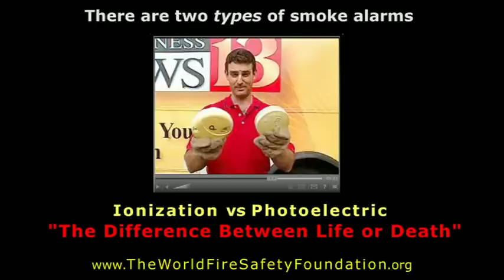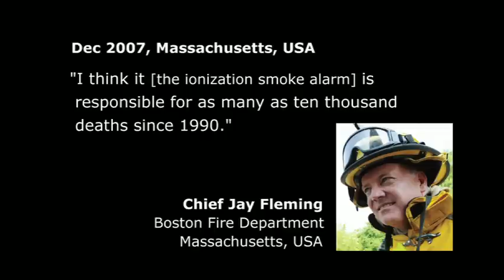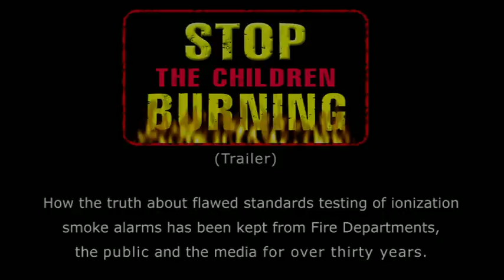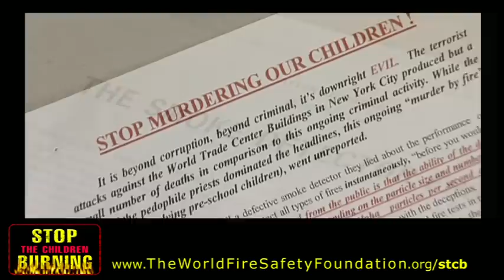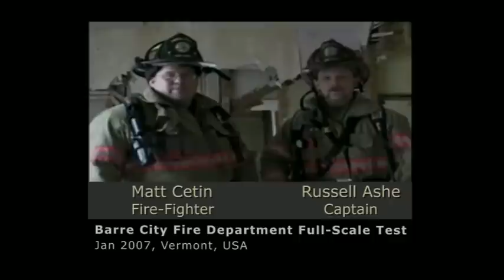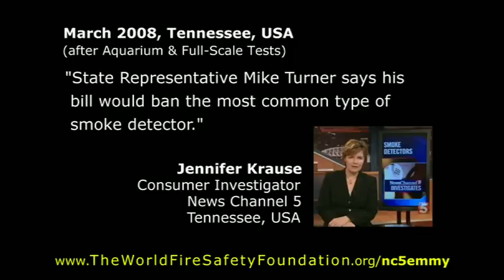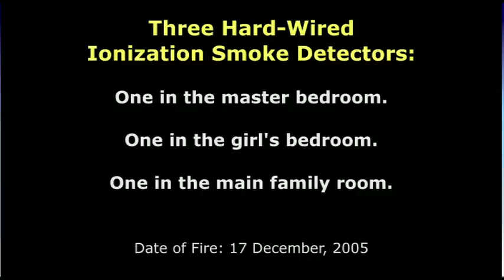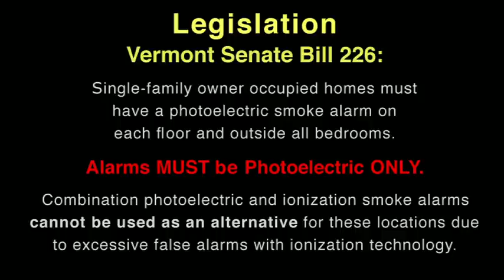Smoke Alarm Recall v5.5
Over the past forty years, the ionization type of smoke alarm has been installed in hundreds of millions of homes around the world.
Whilst they often activate when cooking toast (lulling people into a false sense of security), empirical scientific evidence proves they have dangerous defects.
So why have they been 'certified as safe' by Standards testing organisations?
TheWorldFireSafetyFoundation.org
Version: 5.5 - Updated: 20 December, 2010
Note: Originally called the 'Aquarium Test'